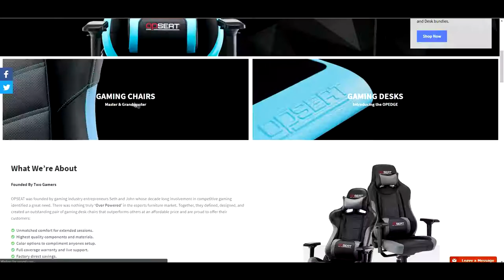Sid Meier's Civilization V: General Robert E. Lee will rise with the south.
IF YOU'RE LOOKING FOR A HIGH-QUALITY GAMING CHAIR, USE THIS

Well I decided to go ahead and start playing civ because i was too lazy to fix my black ops 4. I decided to do this scenario, however I'll probably do other ones as well as time goes on because lets face it, I had fun.